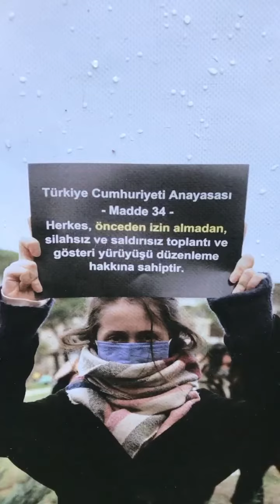Boun SERGİ - Parti Devam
Uslu durmak yok.